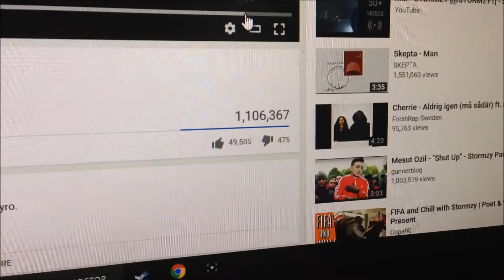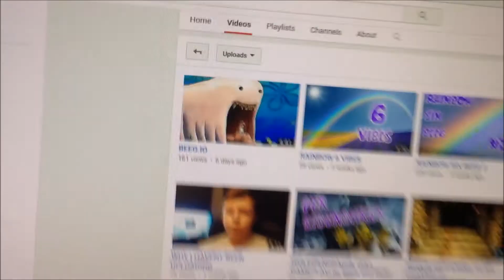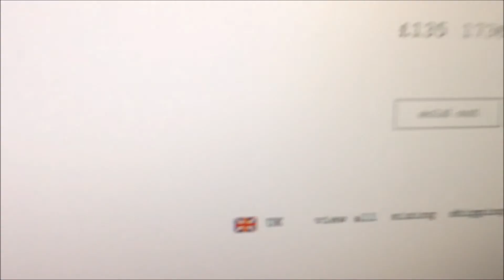Football video coming soon!, new football boots, skepta and stormzy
be sure to leave a like it helps me alot
and see you later